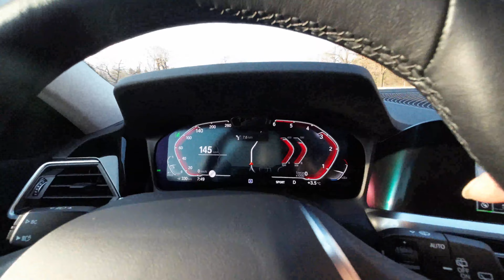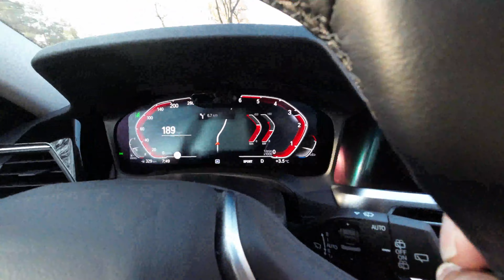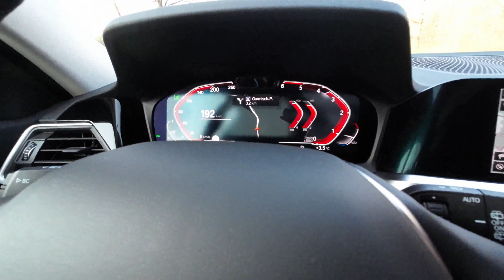German highway pe Driving Skills | Life ka pehla BMW Ride